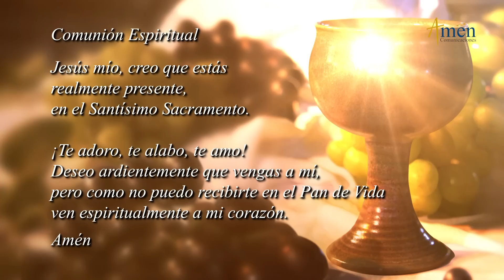Misa de Hoy Eucaristía Digital Jueves 6 de Febrero 2019 l Padre Carlos Montoya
CELEBRA LA MISA DE HOY (EUCARISTIA DIGITAL) del Martes 28 Enero 2020  - Padre Fabio Giraldo
REFLEXIONA, MEDITA, ORA

Santa Misa
Eucaristia Digital
Padre Carlos Yepes

📖✞ REFLEXION DE LA MISA DE HOY✞📖

SEAMOS MISIONEROS FIELES AL EVANGELIO

En la Misa de hoy (Eucaristía Digital), jueves 06 de febrero 2020, Evangelio San Marcos 6, 7-13 se nos invita a reconocer que por el Bautismo somos llamados a ser misioneros, a evangelizar y predicar la conversión a los demás.

FRASES CENTRALES DE LAS LECTURAS HOY

1er. LIBRO DE LOS REYES 2, 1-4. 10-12 Se acercaban los días de la muerte del rey David, y éste aconsejó a su hijo Salomón: “Yo emprendo el camino de todos, Ten valor y sé hombre. Guarda lo que el Señor tu DIOS, manda guardar siguiendo sus caminos, observando sus preceptos, órdenes, instrucciones, y sentencias como está escrito en la ley de Moisés, para que tengas éxito en todo lo que hagas, y a dónde quiera que vayas”
SALMO. 1. CRON. 29, 10bc. 11abc. 11d-12ª. 12bcd “TÚ ERES SEÑOR DEL UNIVERSO”
EVANGELIO SAN MARCOS 6, 7-13 Jesús llamó a los 12, y los envió de dos en dos, dándoles autoridad sobre los espíritus inmundos. _ Les encargó que llevaran para el camino un bastón, ni pan, ni alforja, ni dinero suelto en la faja; que llevaran sandalias y una sola túnica. _ Quédense en la casa donde entren, hasta que se vayan de aquel sitio
Dos palabras sintetizan la Liturgia de la Palabra de este día: FIDELIDAD Y MISIÓN.
 FIDELIDAD: El libro de los reyes (1ª. Lectura) cuenta que David le hizo una recomendación, a su hijo Salomón.
Le dijo: “Ánimo sé un hombre, guarda las consignas del Señor tu DIOS, caminado por sus sendas.
Guardando sus preceptos, mandatos, decretos, y normas como está escrito en la Ley de Moisés.
Así tendrás éxito, en todas tus empresas. Le pide a Salomón: FIDELIDAD, ser firme en las normas de la Ley.
Que no se tuerza y camine en la ley del Señor.
FIDELIDAD es la lucha que tenemos cada uno día a día, por caminar rectamente en los mandatos d3el Señor.
Hoy el Señor nos dice: “Ánimo si un hombre guarda las consignas del Señor”.
PREGUNTA ¿Somos fieles? ¿Caminamos en las sendas del Señor?, ¿Cumplimos lo escrito en la Ley? PIDAMOS hoy al SEÑOR FIDELIDAD.
MISIÓN: El Evangelio dice que JESÚS, llama a los doce y los envía de dos en dos a predicar la Conversión; echaban demonios, ungían con aceite a los enfermos y los curaban.
¿Qué hacen los discípulos?. Evangelizan hacen Misión, son muy concretas:
Predican la Conversión. Tienen signos concretos: echar demonios, ungir con aceite a los enfermos, los curan.
REFLEXIÓN: Hoy, entendamos que, por nuestra condición de Bautizados, somos misioneros.
¿Qué hace un misionero? Predicar el Evangelio.
Un misionero predica el Evangelio, no solo de palabra, sino con el ejemplo de vida.
INVITACIÓN:  Hacer Misión, Evangelizar, Predicar la Conversión Hay muchas personas urgidas de Conversión.
 Solo es posible a través de nosotros que somos: las manos, los pies, los ojos de DIOS.
LOS MÁRTIRES DE HOY: PABLO MIKI Y COMPAÑEROS: Dieron la vida por el Evangelio. La dieron en la Misión, Predicando, Evangelizando, derramaron su sangre por CRISTO.
PEDIR AL SEÑOR, LA GRACIA de ser Fieles, Evangelizar y hacer Misión.
QUE LA SANTÍSIMA VIRGEN MARÍA INTERCEDA POR NOSOTROS EN ESTE DÍA, Y NOS ACOMPAÑE SIEMPRE.

Esta Eucaristía Virtual(MISA) es un servicio gratuito de Evangelización Digital, producido por Amén   Comunicaciones desde Medellín, Colombia.